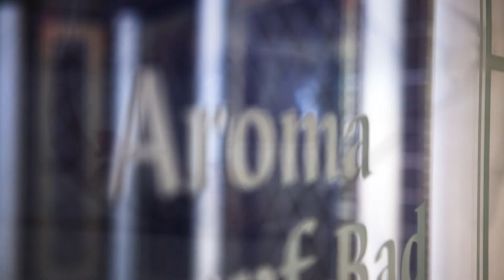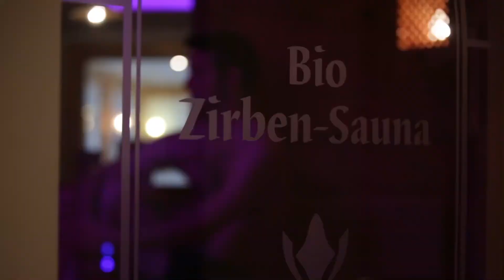ASPA - Video of Sensory Shower Stainless Steel shower plate and push button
Generic Video - Sales Demonstration

Sensory shower with Stainless Steel ceiling plate and aluminium push plate.

We evoke the senses of sight, smell, hearing and touch in a sensory shower with hot and cold water, aroma, different colour lights and sound.

The perfect way to provide clients with sensory experiences.